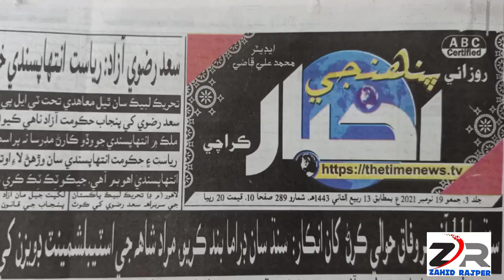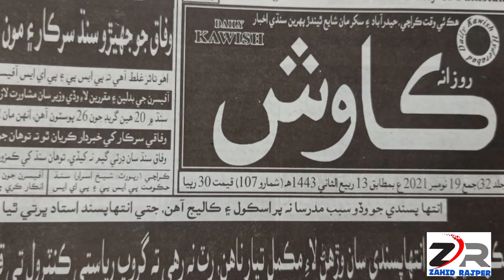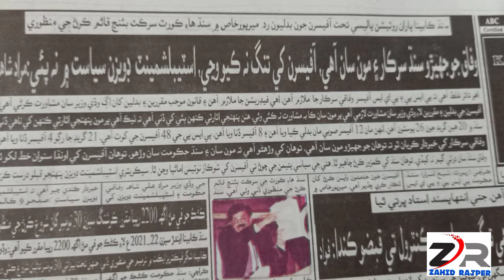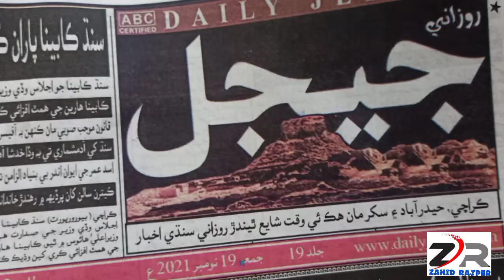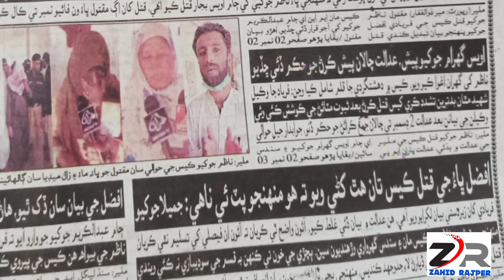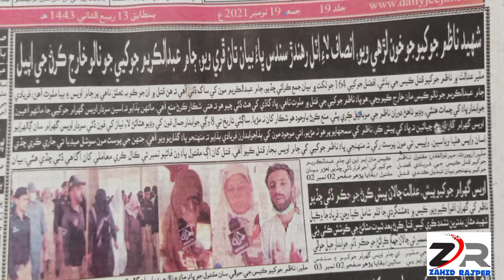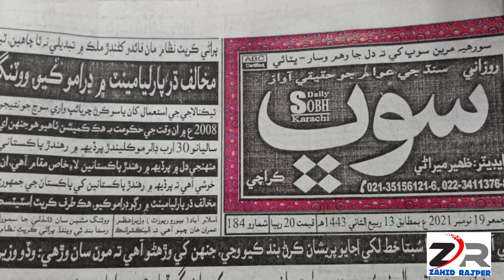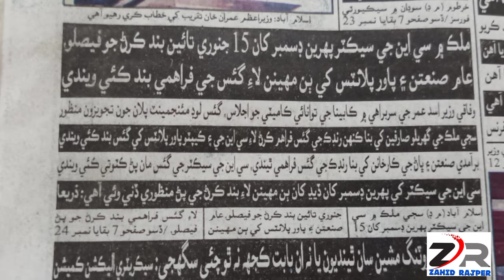Ajokyon akhbaroon chha thayon lakhan? || Shaheed nazim ji bha hath chho khanyo?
پروگرام: اڄوڪيون اخبارون ڇا ٿيون لکن؟
موضوع: شھيد ناظم جي ڀاءُ ھٿ ڇو کنيو؟
مھمان: نور راڄپر ايڊووڪيٽ
ميزبان: زاھد راڄپر